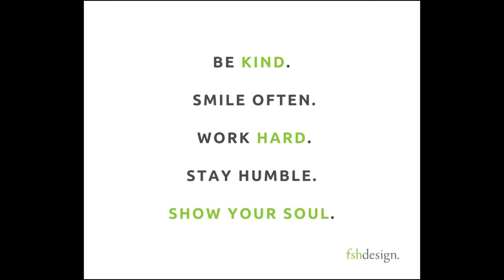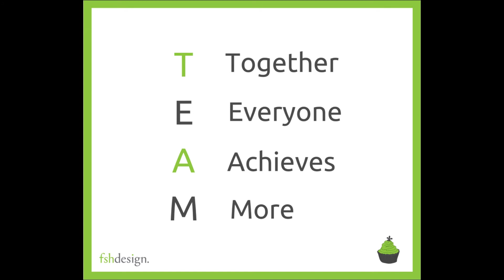FSH Design Commercial Ad